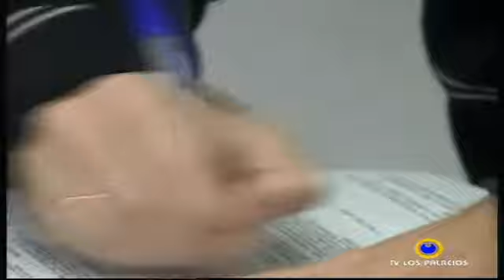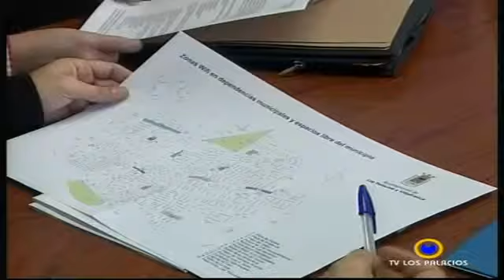El Ayto y WIFISUR firman un acuerdo para facilitar la conexión a internet en plazas y parques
El objeto principal de este acuerdo, firmado en la Sala de Juntas del Ayuntamiento por el alcalde, Juan Manuel Valle y el secretario de WIFISUR, Gregorio Valero, es formalizar el permiso que se concede a la empresa para que pueda instalar unos equipos de transmisión de Internet Wifi en distintos puntos de Los Palacios y Villafranca para facilitar este servicio a la población de forma gratuita.

Para el alcalde, este acuerdo supone un paso importante para ofrecer a la población un servicio de acceso a Internet de forma gratuita en distintas zonas, a la vez que se respalda la actividad de nuestro establecimientos de hostelería con la presencia de mayor número de personas.

Los Palacios y Villafranca contará con 15 zonas de navegación wifi gratuitas. La implantación del servicio de hará de forma progresiva de modo que las cinco primeras ubicaciones corresponden a la Plaza de España, Plaza de Andalucía, Plaza del Teatro, Parque de los Hermanamientos y Parque de las Marismas. Las otras 10 zonas restantes en las que se implantará este servicio, a razón de una cada dos meses, según el convenio, serán: Casa de la Juventud de Maribañez, Casa de la Juventud de Chapatales y Casa de la Juventud de El Trobal, Paseo de la Democracia, Paseo de Francisco Riverola, Plaza de Juan Antonio Tardío, Explanada de la Calle Hispalis, Laguna de Caro, Paseo de Europa y Plaza Pintor Juan Troncoso.

Juan Manuel Valle ha explicado, además, que la Delegación de Juventud, en el Círculo Joven facilitará formularios a los vecinos interesados en la contratación con WIFISUR del servicio de Internet.

El alcalde destacaba que este servicio dará más vida a nuestras plazas y parques además de animar las zonas comerciales. Por otra parte, destacó que, también esta empresa facilitará al Ayuntamiento servicios complementarios en eventos locales de gran envergadura como pueden ser la Feria de Farolillos o la Feria del Ganado.